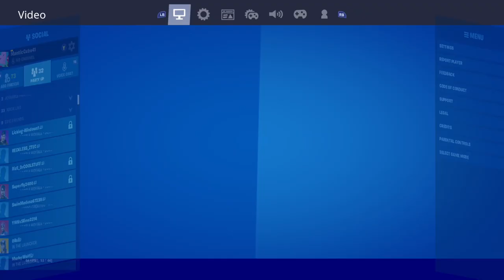New Candyman Skin Review & Gameplay! (Before You Buy)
Also purchasing and showcasing the Heart Beater Pickaxe as well!

Thoughts on this skin set?

UseCodeTheBrothers in the Fortnite Item Shop if you plan to purchase Candyman too! ❤